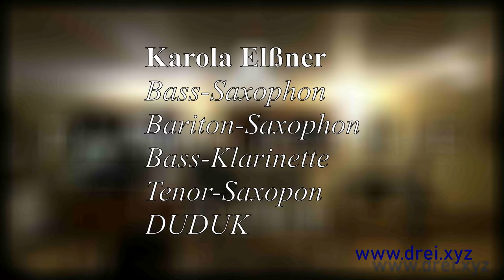Baron Baryton - DREI - Jazz im gelben Bereich #88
Intro
Vielen Dank für Ihr Interesse an unserem live Konzertmitschnitt vom 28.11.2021. DREI spielt bei „Jazz im gelben Bereich #88“ und dem Spezial-Gast, Professor Rolf von Nordenskjöld.

Konzertprogramm:
0:19 Baron Baryton [S. Pfnür]
Spät [S. Pfnür]
Rückenwind (Einleitung) [S. Pfnür]
Rückenwind [S. Pfnür]
Petit [V. Karparov]
Cool [H. Brandt; Bearb. R.v.Nordenskjöld]
Dancing Cat [R.v. Nordenskjöld]
Big Finanz Debakel Blues [S. Pfnür]
Summt (Prelude) [S. Pfnür]
Summt Sommerregen [S. Pfnür]
Zugabe:
Sind die Lichter angezündet [Sandig/Engel; Bearb.: R.v. Nordenskjöld]

Musiker & Instrumentierung
Karola Elßner:
Tenor-Saxophon, Bariton-Saxophon, Bass-Saxophon, Bass-Klarinette, DUDUK
Vladimir Karparov:
Sopran-Saxophon; Tenor-Saxophon
Sidney Pfnür:
Klarinette, Alt-Saxophon; Bass-Klarinette,
Prof. Rolf von Nordenskjöld:
Sopran-Saxophon; Bariton-Saxophon; Bass-Saxophon; Bass-Flöte

Unterstützung/Support:
Sie konnten nicht kommen? Sie möchten die Musik(er) und das Konzert unterstützen?
Eine Ausschüttung von Youtube in Höhe von  ca.0,0003€ pro Aufruf erscheint Ihnen unangemessen?